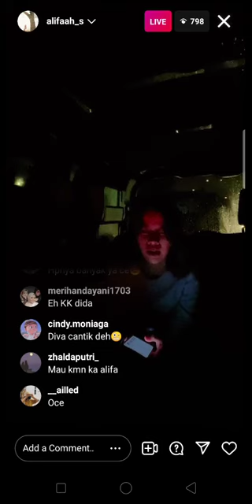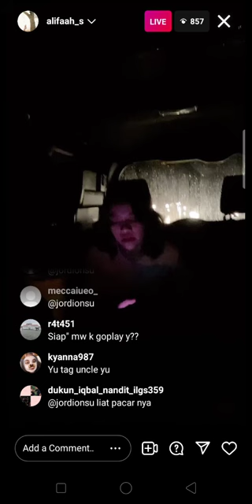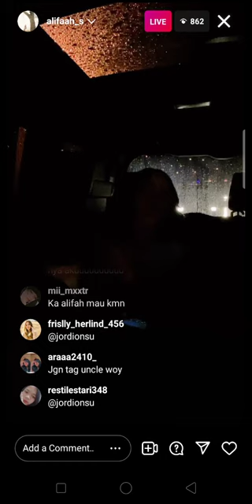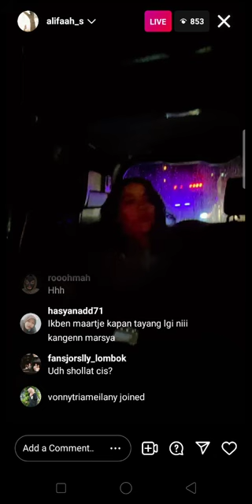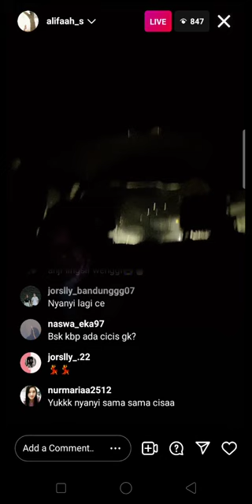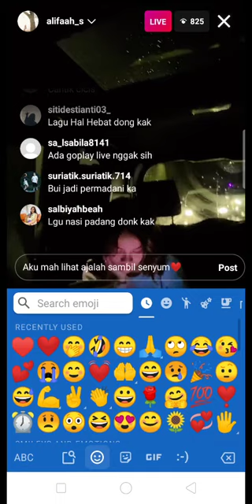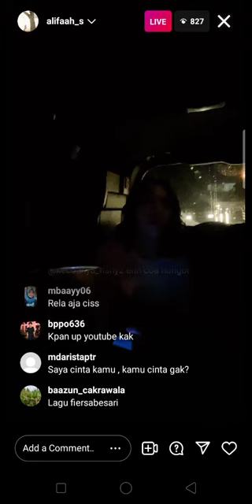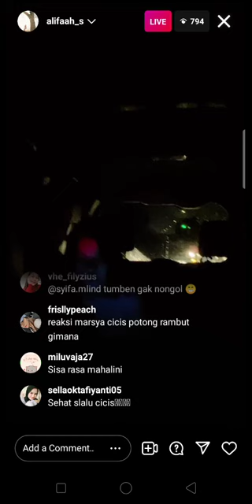live Instagram waktu itu ♥️♥️ frislly Herlind ♥️❤️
semua tentang frislly herlind ♥️